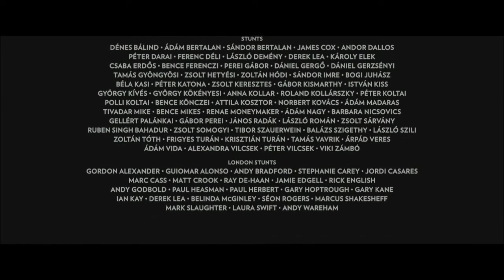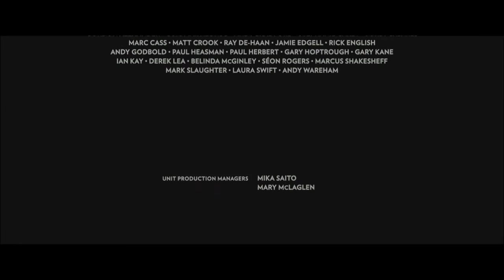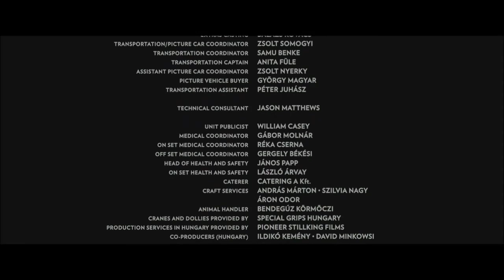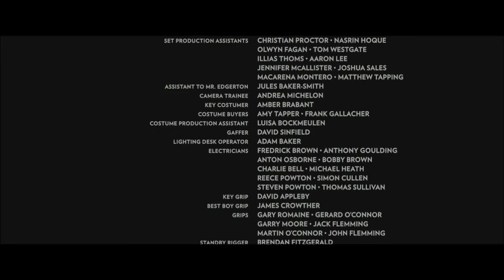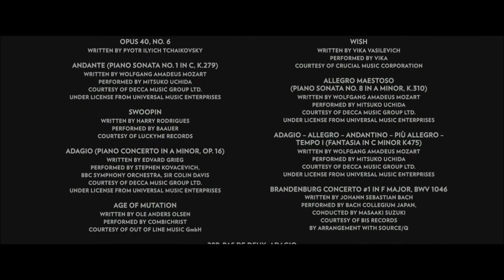Générique de Fin/ End Credits - Red Sparrow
Générique de Fin du film Red Sparrow de Francis Lawrence sortit en 2018.
Avec la musique de Stephen Kovacevich nommée Adagio.